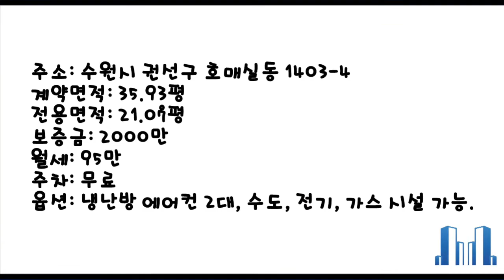[B003]🌟2000/95 🌟 호매실동 가성비 최고! 상가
■ 건물소개

▷주소: 경기도 수원시 권선구 호매실로90번길 27
▷중개대상물 종류:  제 1종 근린생활시설
▷거래형태: 임대
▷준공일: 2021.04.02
▷방향:  남동향 (창문방향)
▷총층수: 지상6층 / 지하 2층
▷주차: 무료 /  총 41대
▷승강기: 총  2대

■ 물건정보

▷해당층: 5층
▷면적: 전용면적 (  69.65㎡)
             공급면적 (  118.77㎡)
▷입주가능일: 즉시입주 가능

■ 가격정보

보증금 : 2천만원
월세 : 95만원(부가세 별도)
렌트프리 有 협의 가능!!

관리비: 평당 4천원(공급면적당) / 공과금 별도.

■ 교통정보
▷신속한 교통 네트워크 반경 2~3km내 고색역,오목천역,1호선 수원역
▷호매실 IC 3분거리, 호매실 IC 를 통해 서울 판교 광명 인천 등 진출 용이
▷호매실역(2023년 착공) 강남까지 40분대 연결

▷ 지식산업센터,상가,사무실,오피스텔 전문 (주)베스트부동산중개법인입니다.
▷ 100% 현장답사/실매물 원칙이며 허위매물은 올리지 않습니다.
▷ 현재 보시는 매물 외에 다양한 매물을 보유하고 있으니 부담없이 편하게 전화주세요.
친절하게 상담해 드리겠습니다.
▷ MBC 및 각종언론사 부동산 자문

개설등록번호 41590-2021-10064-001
화성점 : 화성시 효행로 414번길 8
수원점 : 수원시 권선구 호매실로90번길 27
손해배상 공제보험 2억 가입업소
대표자: 박재천